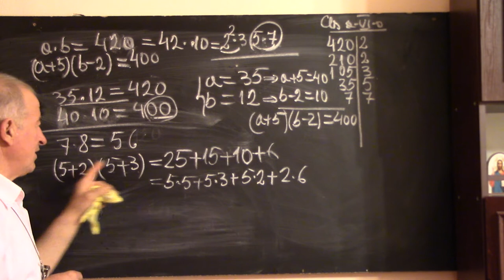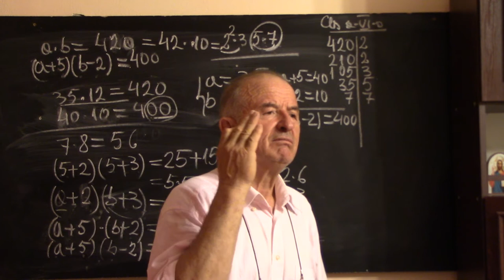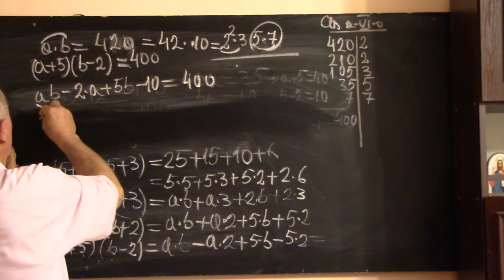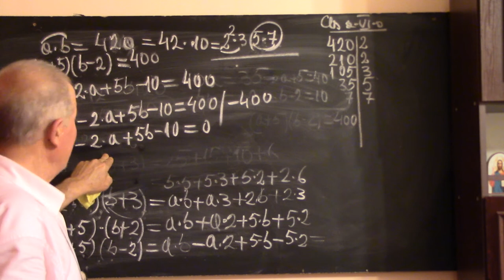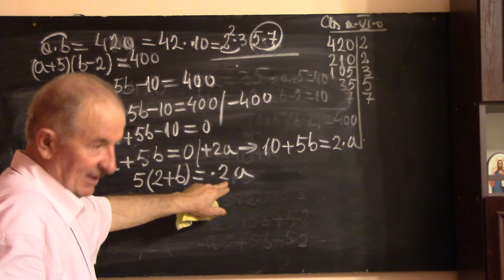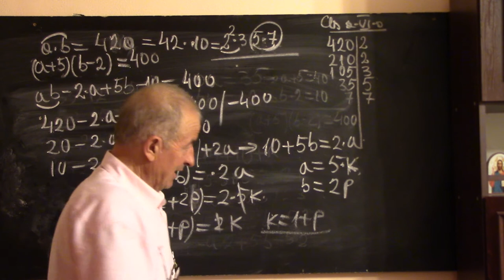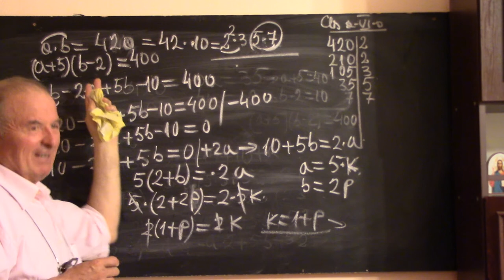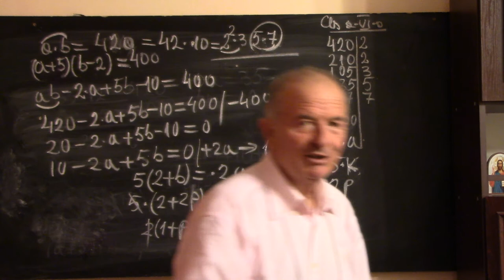2/2 Lectia 1548 Clasa 6 Criterii de divizibilitate Descompunerea unui numar ca un produs de factori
Aceste lectii sunt SUSTINUTE de VOI si daca va sunt utile, as aprecia un Like, Share, Comment - In aceasta lectie de matematica rezolvam impreuna cu George - clasa a VI-a, o serie de probleme foarte interesante.